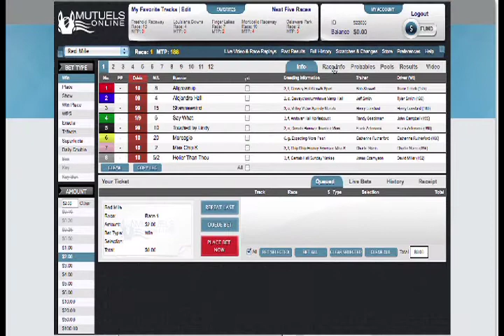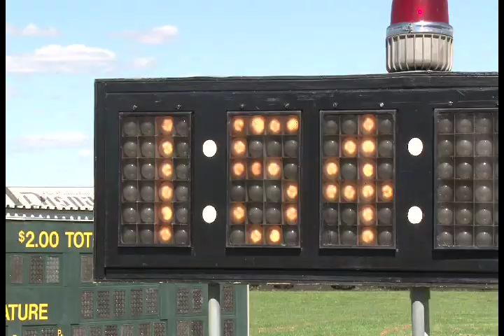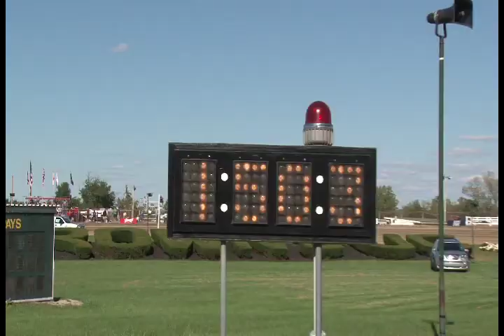2012 Jugette Recap -- Darena Hanover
Burke Racing Stable's Darena Hanover ($13.80) grabbed the lead at the quarter pole and then held off all challengers to win the 42nd edition of the Jugette for 3-year-old filly pacers on Wednesday afternoon (Sept. 19) at Delaware, Ohio.